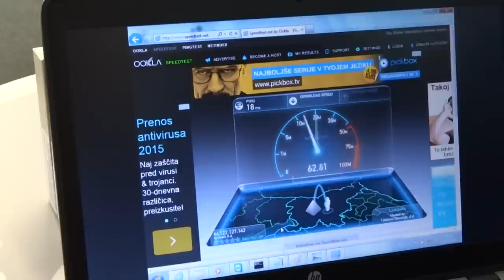Simobil (Slovenia) LTE Advanced (LTE-A) Speed Test in Real-Life Conditions (LTE Cat6)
Simobil LTE Advanced (LTE-A) Speed Test in Real-Life Conditions (LTE Cat6) done in Ljubljana, Slovenia on 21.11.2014. Achived speed was 217Mbps download and 34Mbps upload.

Speed test narejen na omrežju Simobil LTE Advanced (LTE-A) narejen 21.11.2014 opoldne v realnem okolju. Šlo je namreč za bazno postajo na Simobilovi poslovni stavbi, ki pokriva del BTC-ja v Ljubljani. Dosežena je bila povprečna hitrost 217Mbps download in 34Mbps upload.